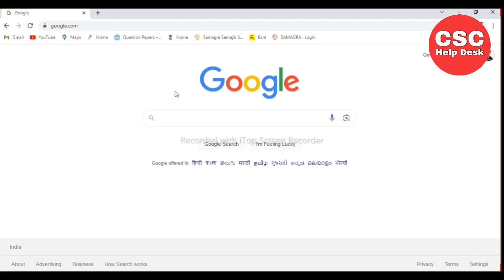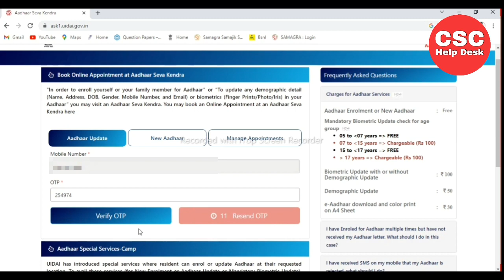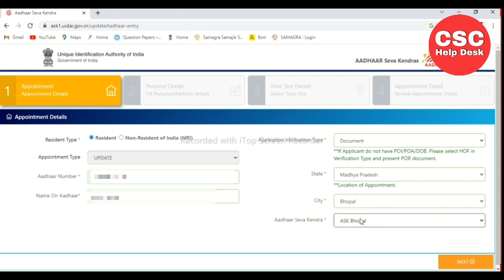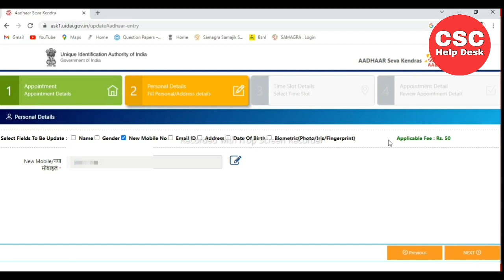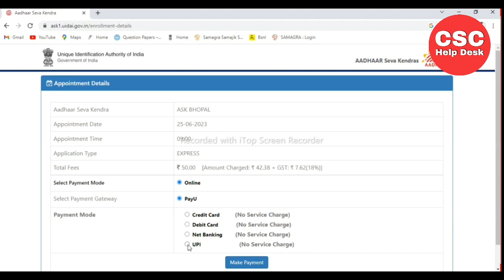आधार कार्ड में मोबाइल नंबर लिंक कैसे करें | Adhar card me mobile number kaise jode | ask1uidai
Tags-
1.aadhar card me mobile number kaise jode, 2.aadhar card me mobile number kaise change kare,
3.aadhar card me mobile number kaise link kare,
4.how to link mobile number to aadhar card, 5.how to change mobile number in aadhar card update number in aadhar,
6.aadhar number update,
9.adhar card mobile number change,
10.aadhar card mobile number registration,
13.adhar card mobile number change,
14.aadhar card mobile number registration,
15.aadhar card mobile number change,
16.aadhar mobile number update online,
17.adhar card mobile number update,
18.aadhar card mobile number link,
19.mAadhaar App se Aadhar Card me Mobile 20.Number Link Update Karen Aadhar Card Mobile Number Change,
21.aadhar card me mobile number kaise jode 22.aadhar card me mobile number kaise link kare,
23.aadhar card mobile number link,
24.aadhar card mobile number change,
25.how to link mobile number to aadhar card
26.Aadhar card me mobile number kaise jode 27.aadhar card se mobile number link,
28.adhar card se mobile number link karna,
29.adhar se phone number,
30.mobile se aadhar card me,
31.mobile number kaise link kare,
32.mobile number kaise change kare,
33.how to link mobile number to aadhar card
34.adhar card me mobile number kaise jode,
35.Aadhar card me mobile number kaise jode, 36.Link mobile number with aadhar,
37.Update Number in Aadhar,
38.Link mobile number with aadhar,
39Update Number in Aadhar,
40.aadhar card me mobile number kaise jode 41.adhar card me mobile number kaise link kare 2023,
42.aadhar card me mobile number kaise link kare,

how to change mobile number in aadhar card update number in aadhar aadhar number update,
How to link mobile number to aadhar card 2023,
Aadhar card se phone number link kaise kare
link kaise kare Aadhar card me mobile number kaise link kare,
how to change mobile number in aadhar card mobile number link to aadhar card,
aadhar card me mobile number kaise register kare,
aadhar card mobile number registration Aadhar card,